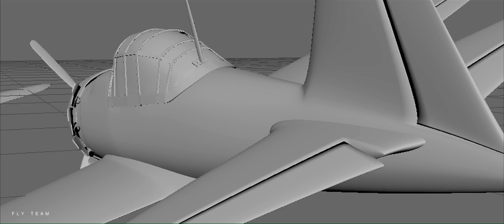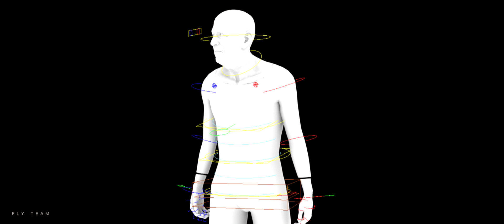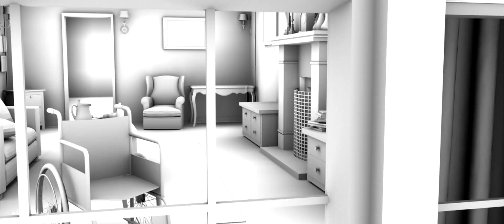MAKING OF FLY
This video is a making of FLY, by FLY team.